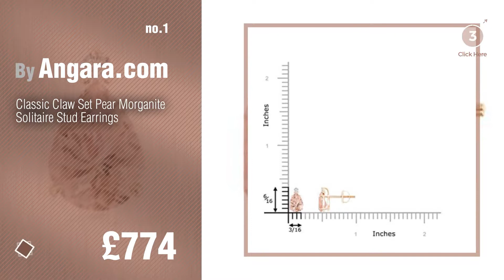Morganite Gemstone Jewelery Collection For Women // UK New & Popular 2017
* New! 2019 Black Friday / Cyber Monday Women Earrings Deals and Updates.

Black Friday / Cyber Monday Classic Claw Set Pear Morganite Solitaire Stud Earrings by Angara.com

Black Friday / Cyber Monday 14 ct Rose Gold 8X6 MM Oval Genuine Morganite & Round Diamond Bridal Bridal Engagement by Little Treasures

Black Friday / Cyber Monday Elements Gold 9ct Rose Gold Diamond and Morganite Earrings by Elements Gold

Black Friday / Cyber Monday Revoni 14ct Yellow Gold Morganite Engagement Ring 2.30 Carats Oval Cut Stone 0.35 cttw by Revoni

Black Friday / Cyber Monday 9ct Carat Yellow Gold Ladies Cluster Diamond Ring Brilliant Cut 0.09 Carat with Morganite by EDS Jewels

Black Friday / Cyber Monday 2 Carat Unique Morganite and diamond Bridal Ring Set on 10k White Gold by Gemscove

Black Friday / Cyber Monday Bonlavie 6.75ct Men's Created Morganite 925 Sterling Silver Engagement Ring Wedding Band by Bonlavie